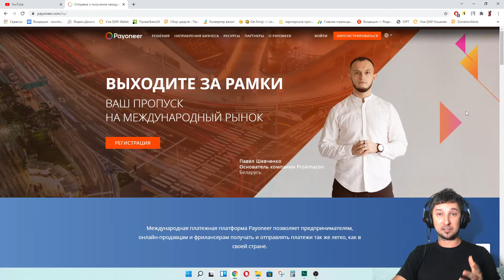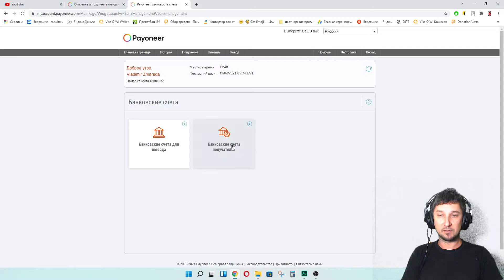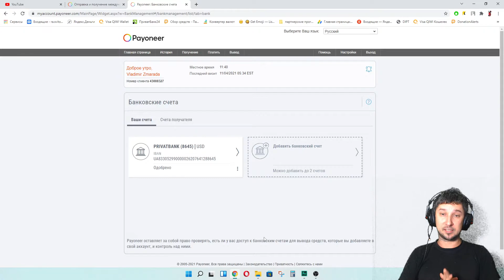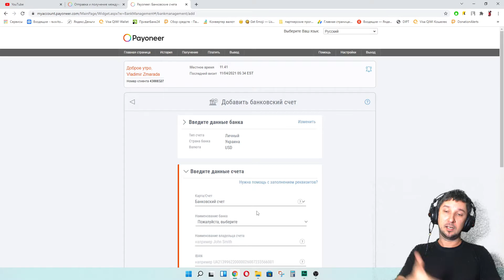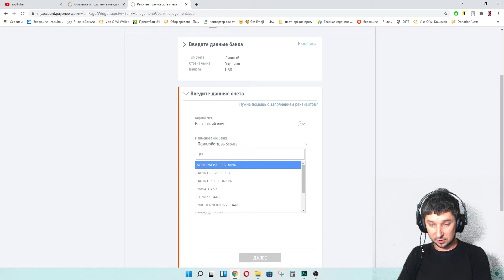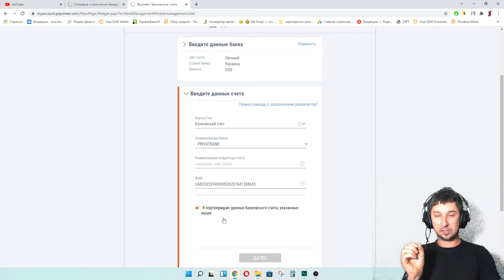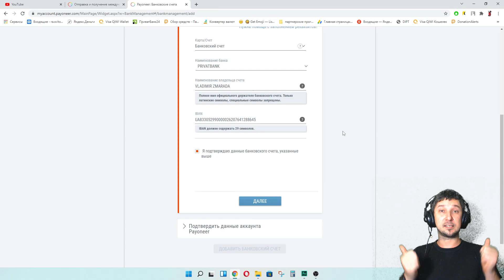Payoneer как добавить банковскую карту или банковский счет для вывода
📌Спасибо всем кто поставил ❤️ под видео